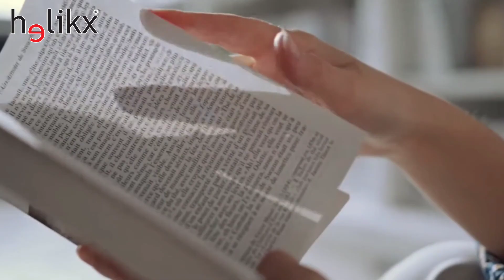What is Attitude ? Motivational Speech by Helikx Student Sudershan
Admissions Open at Helikx Open School